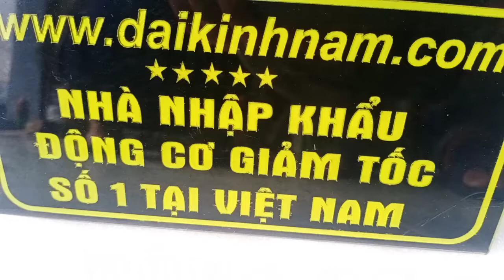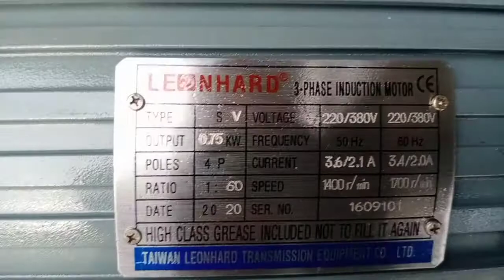môtơ giảm tốc Bình Định 0942877327